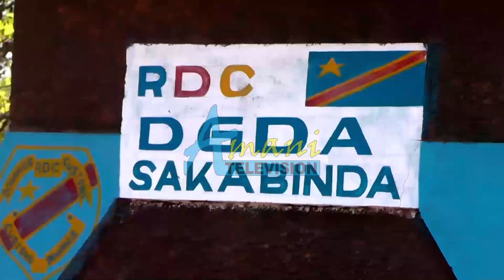Province du Lualaba : Visite d'inspection du tronçon Kolwezi (RDC)- Solwezi (Zambie).